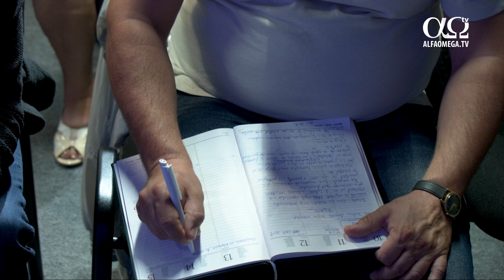Restaurarea relațiilor - sesiunea 5 - Jarrol și Marjorie Cole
Sesiunea aceasta e parte din seminarul Restaurarea relațiilor - Toate sesiunile le puteti gasi aici
Seminarul abordează tema relațiilor din perspectiva lui Dumnezeu, importanța de a dezvolta relații bazate pe dragoste, dar și faptul că se dă o luptă împotriva acestor relații. Viața este formată din relații care pot fi sursa unor mari binecuvântări, dar și a unor mari probleme. Informațiile prezentate în cadrul seminarului au ca fundament studiul Bibliei care descrie aproape orice tip de relație: cu Dumnezeu, cu noi înșine, cu ceilalți, cu păcatul.